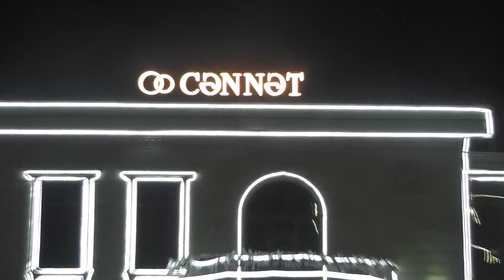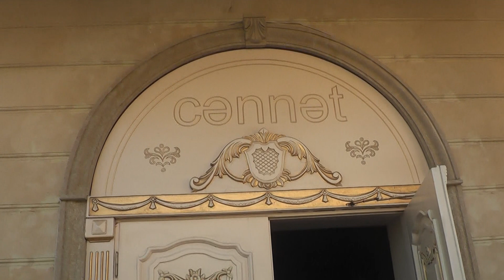CENNET DÜĞÜN SALONU BAKÜ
CENNET DÜĞÜN SALONU AZERBAYCAN BAKÜ NEFCİLER ÇOBANZADE KÜÇESİ 8 Cİ KM DE NO 220 DE İŞLETMESİNİ YAPTIĞI ÇOK DEĞERLİ KIYMETLİ DOSTUMUZ ORHAN SELİMOV VE DE MÜDÜRÜ MUSAYEV ANAR IN BU GÜZEL MUHTEŞEM DÜĞÜN SALONU SİZLERE EN GÜZEL HİZMETİ SUNMAKTADIR. DÜĞÜNLERİNİZİ NİŞANLARINIZI EN ÖNEMLİ GÜNLERİNİZİ BURADA TAÇLANDIRABİLİRSİNİZ. ŞİDDETLE TAVSİYE EDİYORUM.